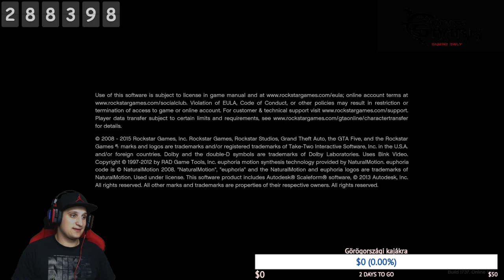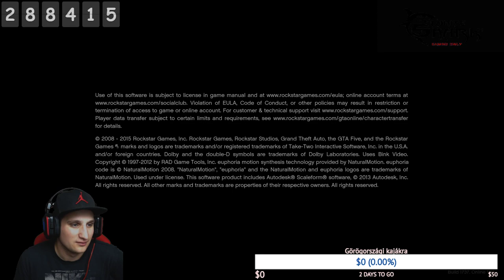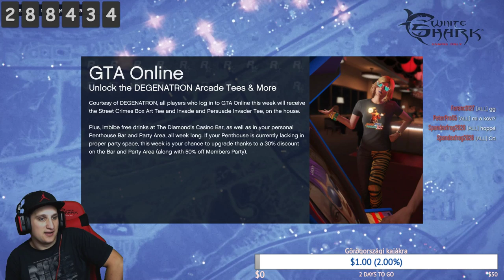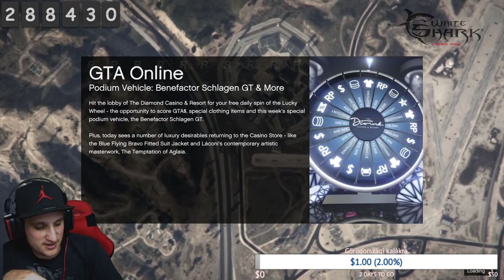GTA V ONLINE VELETEK | Itt is kéne nyerni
Augusztusi támogatók:
Ónea Nikolett: 12200Ft
Laczkó Zsombor: 8300 Ft
Extreme Rubik's Cube: 8000 Ft
Link Antal: 25USD
Csigó Eszter: 7300 Ft
Rich: 6800 Ft
Lengyel László: 4900Ft+10USD
BECY PLAY: 6000 Ft
Kovács Andor: 15USD
Dávid a pleb: 4000 Ft
Zolihhh: 3800 Ft
Regina 99: 3200 Ft
Joke Király: 3200 Ft
Déé S.: 2500 Ft
Török Alex: 2400 Ft
Bocsi Zsombor: 5 EUR
Takács Evelin: 5EUR
Nitta: 5GBP
Extreme Rubik's Cube: 1600 Ft
Edvárd Kalen: 1600 Ft
Kiss Máté: 1600 Ft
Sebők Judit: 1500 Ft
07.15 Edina: 1400 Ft
Darth Neithan: 1400 Ft
Krisztina: 4,5EUR
Nagy Márta: 1398 Ft
Szabó Attila: 1000 Ft
Studio Gameplay: 1000 Ft
Kovács Bálint: 1000 Ft
Takács Evelin: 1000 Ft
SuperSzabina Waszabina: 1000 Ft
Nagy Leila: 800 Ft
Kisspala: 800 Ft
Romsics Patrícia: 3USD
Cserna Dominik: 3USD
András Powa122: 10RON
Tóth Csaba: 699 Ft
Dn brndr: 699 Ft
Daczi Norbert: 669 Ft
Whitelist: 600 Ft
Bata Péter: 600 Ft
Libric Rákod: 2USD
Petrovics Dani: 2USD
Peti Tibor: 400 Ft
W! tty: 400 Ft
Kovács Péter: 400 Ft
Viktor Dr: 400 Ft
Rizzo Dávid elete: 400 Ft
Tóth Gergő: 400 Ft
Absolut Gaming: 400 Ft
magányos Tiszavirág: 400 Ft
ollmannpc: 400 Ft
Kancsi Kapitány: 400 Ft
Kertész Áron: 1 USD
Palik Zoltán: 1 USD
Samu Dávid: 1USD
Liebermann Krisztián: 1USD
Patrik Fias: 200 Ft
Dan Tube: 200 Ft
Lackó Zsombor: 200 Ft
Herbai Dávid: 200 Ft
Patrik: 200 Ft
Bogdann Davidd: 200 Ft
Csak Erik: 200 Ft
Gergő Szombathelyi: 200 Ft
Fortnite LetSplay: 200 Ft
Cintia Jeszenszki: 200 Ft
Nagy Balázs: 200 Ft
Fias Patrik: 200 Ft
Gyüre Tamás: 200 Ft
Imii Bauer: 200 Ft
Liben: 200 Ft
olivér sára: 200 Ft
Krisz: 200 Ft
xolriana: 199 Ft

Júliusi Top támogató: ViktorX HUN: 12800 Ft
Júniusi Top támogató: SuperSzabina Waszabina: 7000 Ft

Gépem:
Proci: ryzen 5 1600
Videókártya: MSI GEFORCE GTX 1060 6GB
Ram: 16GB
Alaplap: Asus prime